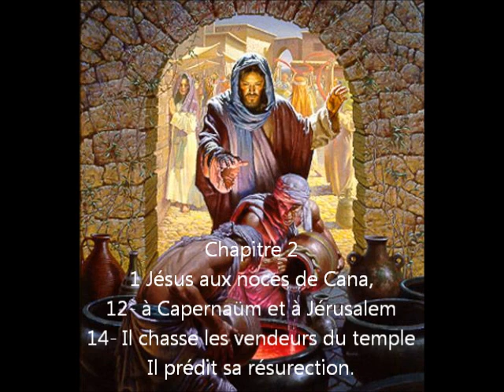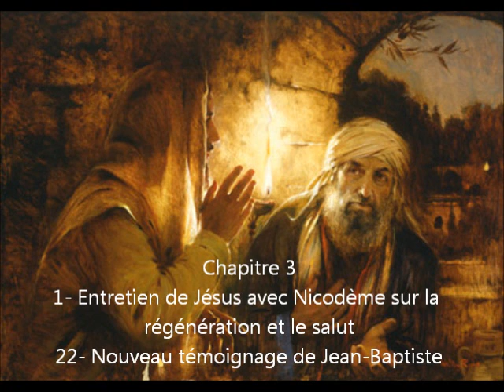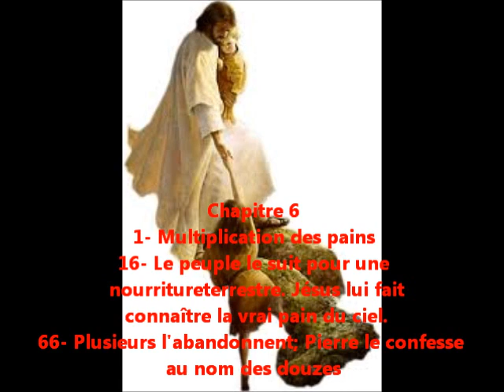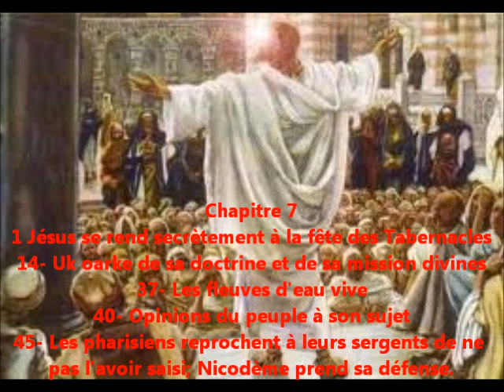1/2 Livre de Jean en audio / image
L'amour de Jésus a transformé Jean, surnommé d'abord Boanergès, fils de tonnerre, dans « le disciple que Jésus aimait ».
À la fin de sa vie, l'apôtre écrit avec émotion : « Ce que nous avons entendu, ce que nous avons vu de nos yeux, ce que nous avons contemplé et que nos mains ont touché... nous vous l'annonçons » : la Parole éternelle, devenue chair (Jean 1:14), dont, avec les autres apôtres, Jean avait « vu la gloire, une gloire comme d'un Fils unique de la part du Père, pleine de grâce et de vérité ».
Dans son évangile et dans ses épîtres, il rend le témoignage : Jésus est le Fils de Dieu ; de plus il est « venu en chair », véritablement Dieu et véritablement homme en une même Personne. Après en avoir donné le tableau incomparable, il conclut : « Ces choses sont écrites afin que vous croyiez que Jésus est le Christ, le Fils de Dieu, et qu'en croyant vous ayez la vie par son Nom ». Dans son épître, il ajoute : « ...afin que vous aussi vous ayez communion avec nous... et que votre joie soit accomplie » (1 Jean 1:1-4).
Cette brochure présente Jean dans ses premiers contacts avec Jésus ; puis, dans les trois expériences extraordinaires vécues avec Pierre et Jacques ; enfin, dans le témoignage rendu après la résurrection. Durant toute cette période s'est opérée la transformation de Boanergès en l'apôtre de l'amour.
Ayant considéré divers points importants de son évangile et de ses épîtres, nous avons souligné encore une fois comment Jean est devenu ce « disciple que Jésus aimait ». Dans les divers chapitres, certaines scènes et épisodes se recouvrent, considérés toutefois sous un angle un peu différent ; mais ces répétitions, presque inévitables, nous rendent plus vivant l'apôtre lui-même, et plus précieux le Seigneur qui l'aimait.

Soyez bénis dans le beau nom de notre Seigneur Jésus-Christ amen !